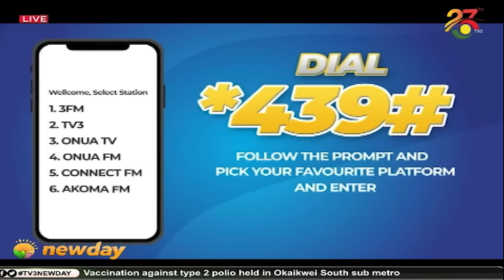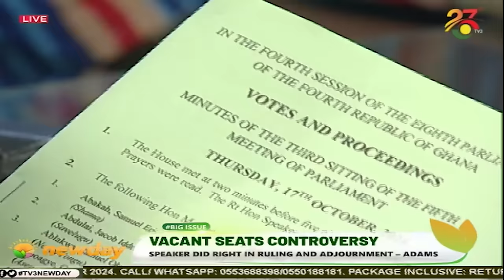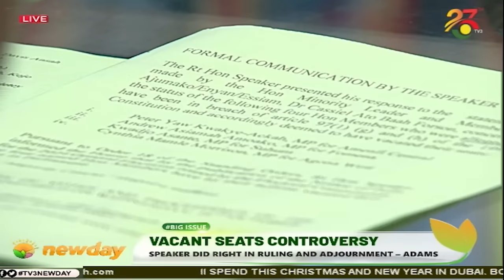Speaker adjourns sitting indefinitely, what next? || Big Issue on TV3